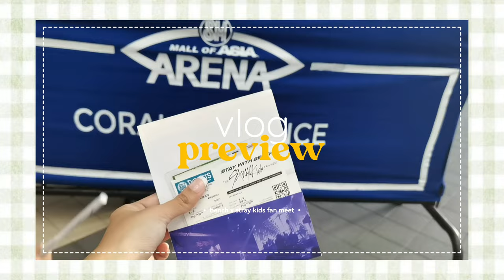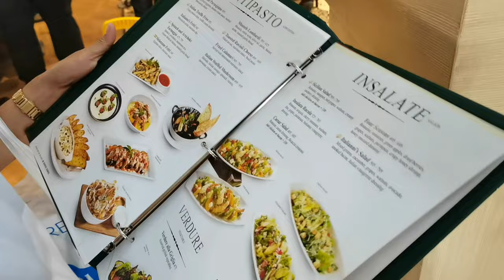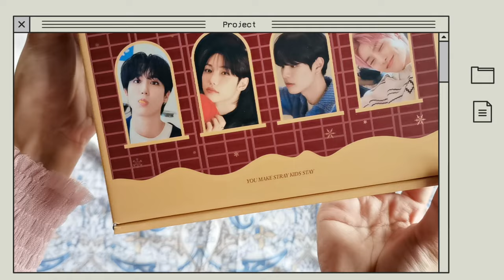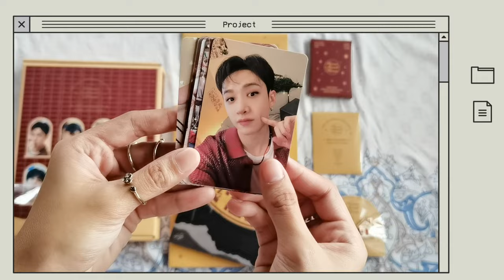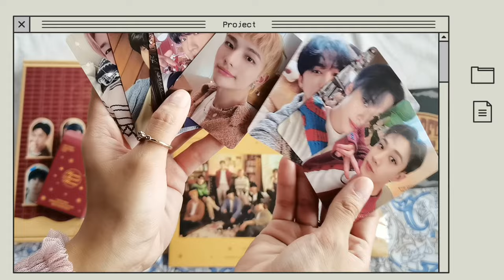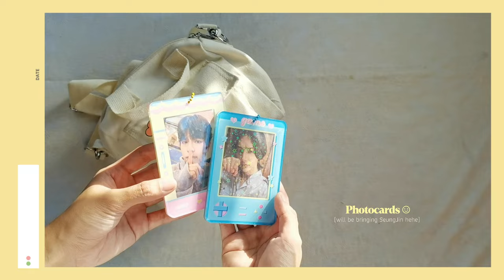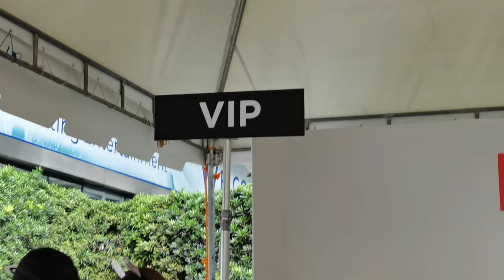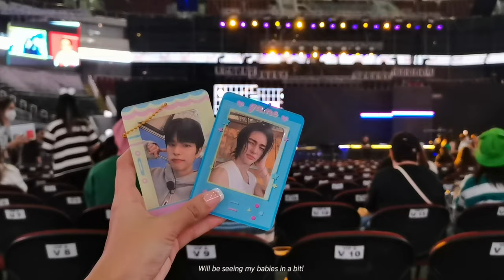bench x stray kids fan meet in mnl✨ | ticket info, skz membership kit, what's in my bag 👜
Hiiii *waves*

Here's what happened with Bench x Stray Kids fan meet last January 20, 2023 and everything that happened in between. From bench item purchasing, ticket claiming, up to the day itself. I hope you'll enjoy! ♡

Unnecessary info about me ˙˚ʚ(´◡`)ɞ˚˙
Age: 27
Profession: Professional plot twist guesser

✩Fully Booked Reading Ally✩
Purchase your next favorite book here!

✩Equipment/Editing App✩
Huawei Nova 7 se
VLLO